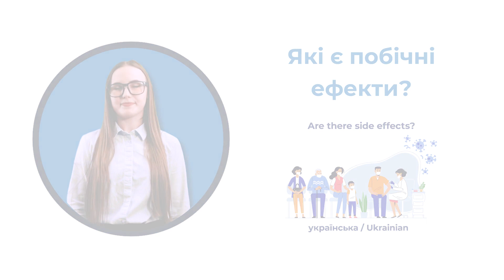Booster Safety and Eligibility - Ukrainian